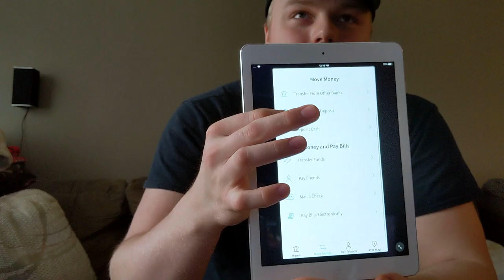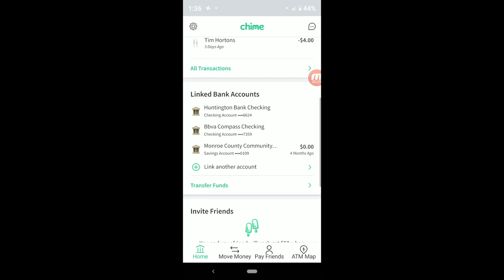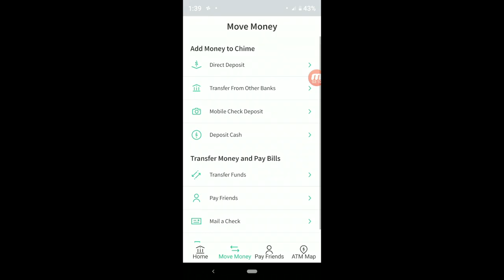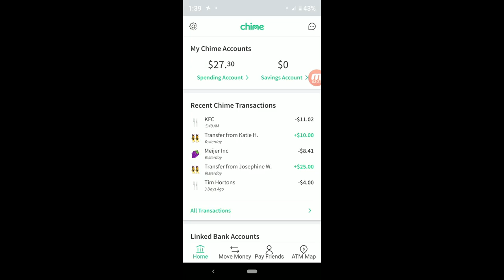CHIME REVIEW 2019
Quick review of the Chime bank account and all its quirks.

Sign Up for Your Chime- It's completely free and you can earn $50 when you refer a friend and they set up direct deposit!